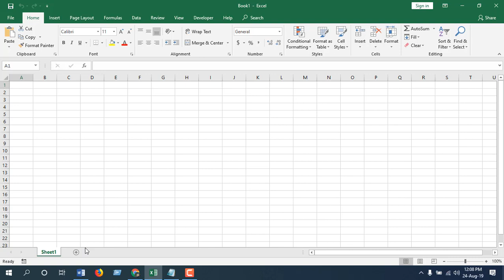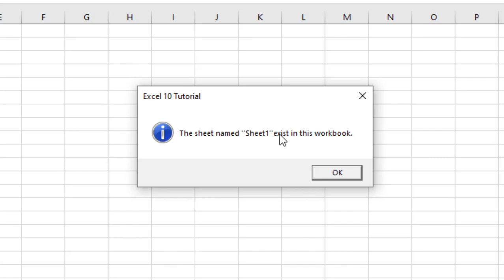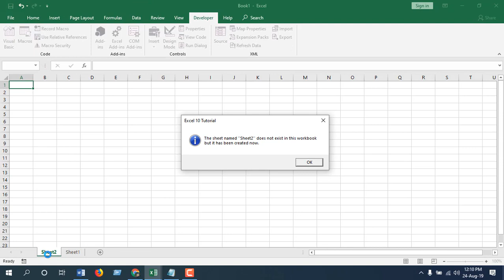How to create a new worksheet if not exists in workbook using vba in excel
Create new worksheet and before creating that worksheet excel will check if that worksheet exists or not in the workbook. This is our topics today. welcome to excel 10 tutorial and i'm your trainer Kazi. Lets get started.

We are going to use Vba coding in this advanced excel tutorial. If you are interested to learn VBA Programming and create project like this on your own then this is the best place to start.

Now to complete this project you'll have to follow bellow steps.

Step 1: Click on the developer tab.
Step 2: Click on Visual Basic
Step 3: Click insert and then module.
Step 5: Click on Run button
Step 6: Write the name of your new worksheet.
Step 7: Click OK and done.

Now what VBA will do is check your workbook to see if that worksheets already exist or not. If that worksheet exists in the workbook, it will show a dialogue box saying it already exists and if it doesn't find the worksheet in that workbook it will create a new worksheet of that name and show you another dialogue box confirming that the new worksheet has been created.